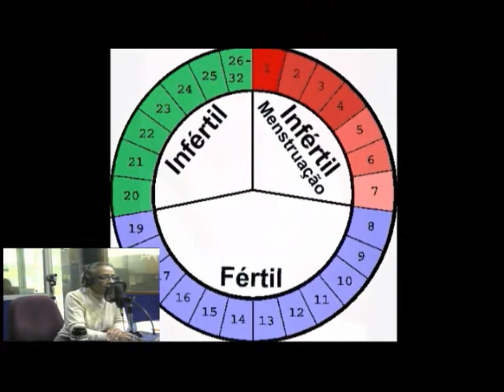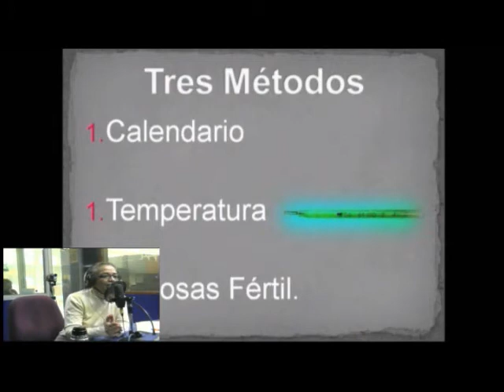Salud reproductiva del papá. club de mamás